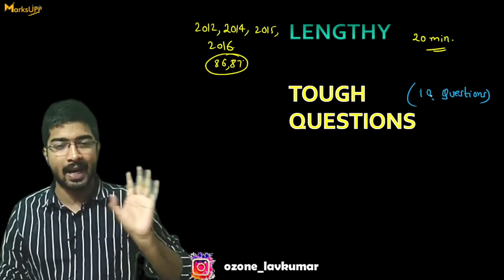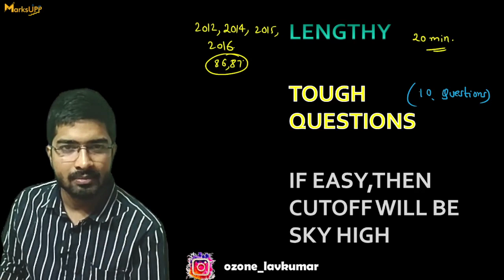NEET 2022 Paper Tough Or Easy? | Effect of Extra 20 Minutes On Paper Pattern Ft. Lav Kumar#NEET